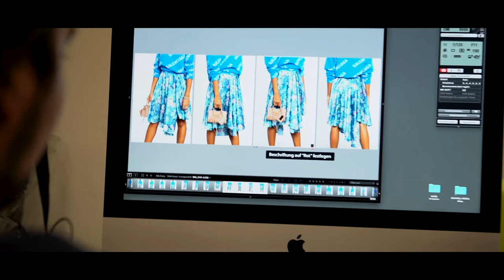Das Warendienstleistungszentrum von Breuninger in Sachsenheim. Viele Logistik-Jobs. Jetzt bewerben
Hinter den Kulissen unseres Logistikzentrums in Sachsenheim. Breuninger bietet viele Jobs in der Logistik. Auch für Dich ist etwas dabei.

Die Breuninger Logistik kümmert sich darum, dass alle Waren, die unseren Kunden am Point of Sales (POS) in den Breuninger-Häusern und im Online-Shop deutschlandweit angeboten werden, müssen zuvor innerhalb der Logistik unterschiedliche Prozesse durchlaufen.

Für die termingerechte Bereitstellung der Ware und im Sinne unseres hohen Anspruchs an Qualität, setzen sich rund 1.000 Logistik-Mitarbeiterinnen und Mitarbeiter am Standort Sachsenheim ein.

Über Breuninger - Der Onlineshop für Mode & Lifestyle
Der Breuninger Online-Shop bietet Ihnen exklusive Mode, Taschen, Schuhe und Accessoires für Damen, Herren und Kinder. Ein breites Sortiment an Beauty-Produkten sowie Deko, Textilien und Möbel für Ihr Zuhause runden das Angebot ab.

Der Online Fashion Shop zählt zu den erfolgreichsten im Premium- und Luxussegment und ist auch für Kund:innen in Österreich, der Schweiz und Polen verfügbar. Neben Stilbewusstsein und Trendgespür steht Breuninger für eine ausgeprägte Kund:innenorientierung: Serviceangebote wie der Special Service, das hauseigene Maßatelier, Click & Collect und Online Reservierung, der Instore Bestellservice sowie der Shuttle Service sorgen stationär und online für ein einzigartiges Einkaufserlebnis. In Deutschland und Luxemburg gehören nunmehr 13 Häuser mit rund 6.500 Mitarbeiterinnen und Mitarbeitern zu Breuninger.